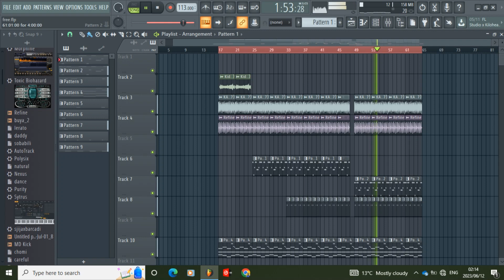(🔐🔥Free flp) | Amapiano 2023 | Deep House | Stock plugins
Finish this song and send it back to me. I used stock plugins only

☎ Bookings: Mogomotsi MG Matlakale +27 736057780